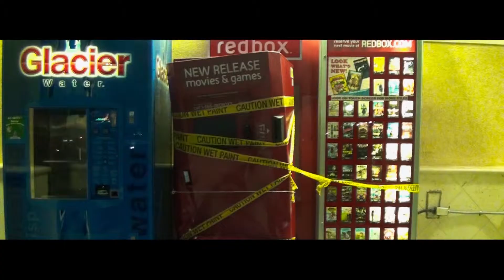Rus Anderson: Red Bull, Official Music Vid.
Red Bull. Words & Music by Rus Anderson.
Filmed, Directed & Animated by Somali Rose @
Sitting Bear Productions, Florida.